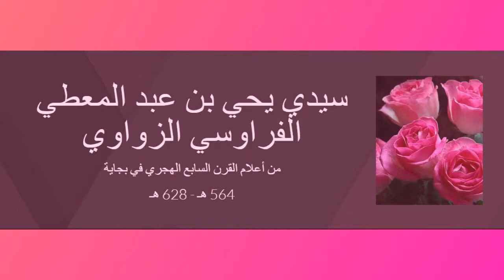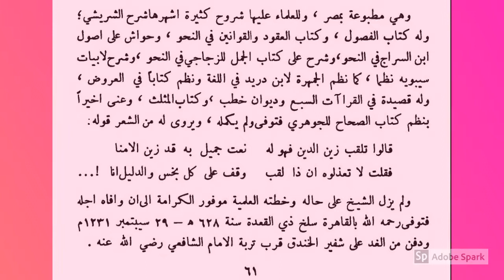سيدي أبو الحسين يحي بن عبد المعطي بن عبد النور الفراوسي الزواوي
من أعلام القرن السابع الهجري في بجاية
564 هـ - 628 هـ
ابن معطي الزواوي هو يحيى بن عبد المعطي بن عبد النور الزواوي ، زين الدين، يكنى بأبي الحسين، و بأبي زكريا ، أما شهرته في المشرق و المغرب فهي ابن المعطي ويقال أنه لقب بزين الدين ، ولد الإمام ابن معطي في منطقة زواوة شرق الجزائر حاليا بظاهرة بجاية سنة 564ه يعد يحيى ابن معطي الزواوي أول من ألف في النحو عن طريق النظم الشعري بكتابه الدرر الألفية ، كما له العديد والكثير من المصنفات والكتب في شتى الصنوف العلمية وصفه الإمام الذهبي[1] بما يلي : "العلامة شيخ النحو زين الدين أبو الحسين يحيى بن عبد المعطي بن عبد النور الزواوي المغربي النحوي الفقيه الحنفي مولده سنة أربع وستين وخمس مئة وسمع من القاسم بن عساكر وصنف الألفية والفصول وله النظم والنثر وتخرج به أئمة بمصر وبدمشق"
رحلته العلمية
نشأ ابن معطي في زخم علمي كبير عرفته منطقة المغرب الإسلامي خاصة منطقته بنواحي مدينة بجاية الناصرية التي عرفت أوج ازدهارها العلمي والثقافي فقد كانت تعج بالعلماء والقضاة والفقهاء فنال من معين هذا العلم الجم ، ثم انتقل ابن معطي إلى المشرق الإسلامي لزيادة نصيبه العلمي ، فتوجه إلى دمشق حيث كانت الدولة الأيوبية مهتمة بالعلم والأدب ، فاستقبله السلطان عيسى بن محمد الأيوبي سنة 624ه وأكرم وفادته وعرف قدره وولاه النظر في مصالح المساجد بدمشق ، فتبسط الشيخ لتدريس اللغة والأدب والنحو ، وبعد وفاة الملك عيسى الأيوبي خلفه ابنه السلطان الكامل ، وبانتقاله لمصر أخذ معه ابن معطي وانتدبه للتدريس في مسجد عمرو بن العاص بمصر إلى أن وافته المنية رحمه الله.
شيوخه
أخذ ابن معطي العلوم الشرعية من تفسير و علوم الحديث الشريف و الفقه و لغة على يد علماء أجلاء اشتهروا بسعة العلم و التبحر كل في ميدان اختصاصه منهم :
الإمام عيسى بن عبد العزيز بن يللبخت بن عيسى أبو مسى الجزولي توفي سنة 616ه أو 617ه
الإمام بهاء أبو محمد القاسم المعروف بابن عساكر توفي سنة 600ه
تاج الدين أبو اليمن الكندي النحوي توفي سنة 597ه
مملوك الكندي توفي سنة 656ه
تلاميذه
تصدّر الإمام ابن معطي للإقراء بالجامع الكبير في دمشق ، وكذا في الجامع العتيق و في جامع عمرو بن العاص في القاهرة ، كما جلس محاضرا و مقرءا في مجالس الأمراء و الحكام ، وقد استفاد من علمه و أدبه جمع غفير من الناس ، وسأذكر بعضا من أشهر تلامذته الذين لازموه و أجازهم و منهم:
الإمام رضي الدين القسنطيني النحوي توفي سنة 695ه
إبراهيم بن محمد بن طرخان الحكيم عز الدين أبو إسحاق الأنصاري، الشهير ب:السويدي الحكيم توفي سنة 695ه
ابن العطار توفي سنة 649ه
تاج الدين الصرخدي توفي سنة 674ه
مؤلفاته وآثاره
الألفية في النحو : هي منظومة جمعت علم النحو والصرف من بحرين هما السريع و الرجز وقد سماها " بالدرة الالفية" ، كما قام بتحقيقها و شرحها الدكتور علي موسى الشوملي ، بدأ ابن معطي في تأليفها سنة 593 هـ وأتمها سنة 595 هـ ، وقد نسج على منواله الإمام محمد بن عبد الله بن مالك المتوفى سنة 672ه علامة النحو واللغة في تأليفه لمنظومته الألفية الشهيرة في علم النحو " ألفية ابن مالك " قال المقري[2] : " تبع فيها ابن معطي قالوا: ونظمه اجمع وأوعب، ونظم ابن معطي أسلس وأعذب"
كتاب الفصول: وهو كتاب حسن وتعليقات على أبواب الجزولية وأمثله لمسائلها وغير ذلك مسائل متفرقة في أبواب العربية
شرح المقدمة الجزولية: لشيخه الجزولي في النحو.
البديع في علم البديع: منظومة في البلاغة وصناعة الشعر، وقد اشتمل على واحد و خمسين محسنا بديعا
شرح الجمل في النحو للزجاجي
نظم كتاب الجمهرة لابن دريد
المثلث في النحو
شرح أبيات سيبويه ـ (نَظْم ).
حواشي: على أصول ابن السراج في النحو
ديوان خطب
ديوان شعر
العقود و القوانين في النحو
قصيدة في العروض
أرجوزة في القراءات السبع
نظم كتاب الصحاح للجوهري: توفى قبل إتمامه
الفصول الخمسون
وغيرها من المؤلفات والمصنفات .
وفاته
توفي بالقاهرة في مصر يوم الإثنين سنة 628ه ودفن بالقرافة بطريق قبة الشافعي فرحمه الله رحمة واسعة.